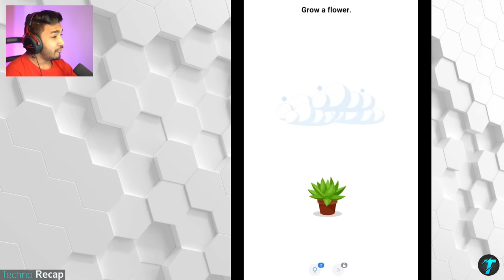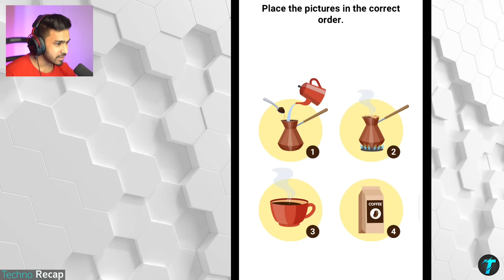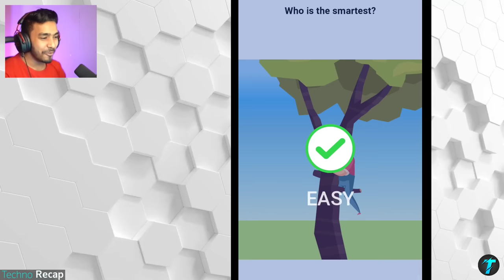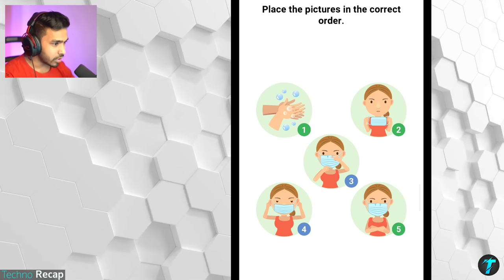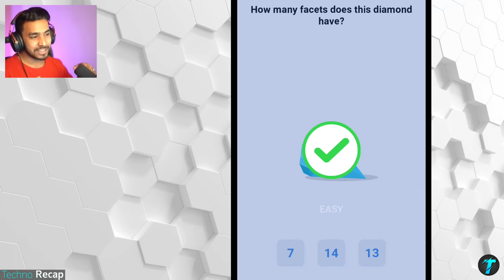EASY BRAIN TEST - TECHNO GAMERZ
Hello guys, welcome back to another amazing Brain Test gameplay video, In this video, Techno Gamerz is going to play a Brain Puzzle and Riddle game named Easy Game. Easy Game is a Brain Test game featuring many Tricky levels. Easy Game is a game that tests your ability to solve riddles one by one. There are plenty of other games with a similar premise, but this game includes plenty of original riddles that will truly challenge you. In today's video, I am going to solve few levels of this game.

Credits:- Techno Gamerz

:- Definitely this channel will give you unique content. I do many things in the video to make unique and I always try to make that stuff which you have never been seen before. I spend more than 2 days to make the video unique. I ADD MY OWN RECORDED GAMEPLAY in the video and sync with gamers voice in such a way that video have high educational and entertainment value. I also add sound effects according to the situation, background music according to gameplay moments, Subtitles, Memes, etc. My all gameplays are fully edited, colour grading,
If you have any concerns and if I used your content and you want to remove it, please send an email at . We will remove it as soon as possible.

Must Read:- This channel don't impersonate any channel or individual.

techno gamerz
techno gamer
horror game
easy game